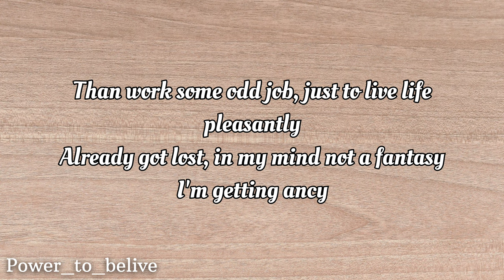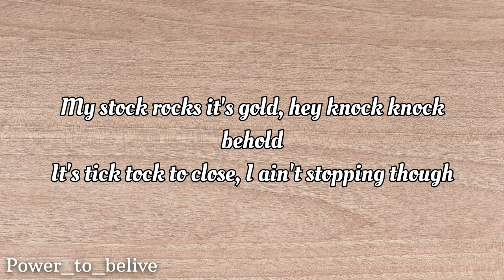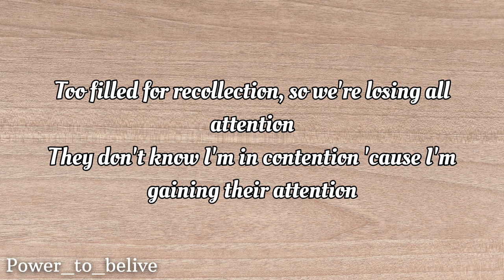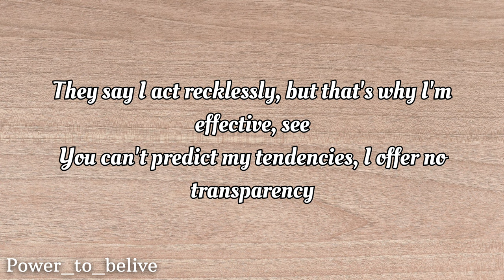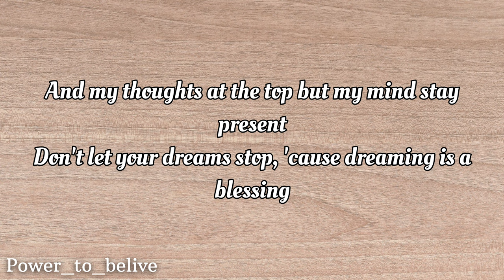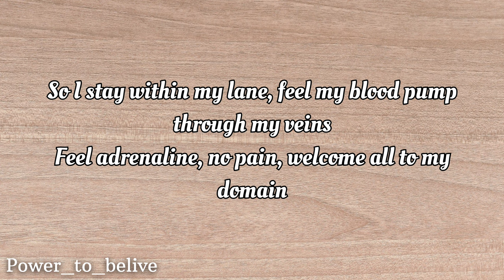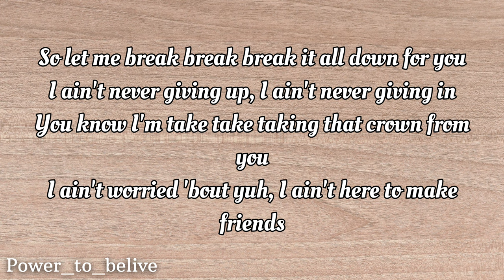NEFFEX - Crown 👑 [LYRICS]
Lyrics:

it's our time to shine
yo that's the kind
of state of mind
you gotta combine
with hard work and time
you gotta to climb to the top
don't let yourself drop till your heart stops
let this beat rock
got a new clock
and a new stock
for this new rock
just let your mind loose from the noose doc
drunk of the goose thinkin that I'm Tupac
getting caught with a few thoughts
cuz I'm too lost

the speakers can't even handle me
give it what I got
nobody's gon drain my energy
I will never stop
I'm motivated by enemies
setting up shop
so everybody remember me

and no I am not
going thru life regretfully
Id rather work non stop
what they call incessantly
than work some odd job
just to live life pleasantly
already got lost
in my mind not a fantasy
I'm getting ancy

we're the forgotten souls
so stop drop and roll
ya lost all control
and pop off ur bold
I got squat I fold
I'm not bought I'm sold
my stock rocks it's gold
hey knock knock behold

it's tick tock to close
I ain't stopping though
it's hip hop you know
or is it rock and roll?
I'm not dropping dough
no my pockets grow
u can't stop the show
so get rocking oh!

CHORUS:
so let me break break break it all down for you
I ain't never giving up I aint never giving in
you know I'm take take taking that crown from you
I ain't worried bout yuh i aint here to make friends

I ain't never slowing down
keep on growing till I'm found
na Im never slowing down
cuz were blowing up now

2nd verse:
I carve words like a weapon
attack with no questions
in my own section
and they still disconnected
cuz their minds been infected
and they're filled with objection
too filled for recollection
so we're losing all attention

they don't know I'm in contention
cuz I'm gaining their attention
cuz I'm making a connection
lyricism and aggression

got me feeling my ascension
in my passion my profession
I'm attacking my obsession
taking action and progressing ah

I go off on the enemy
that's what makes them scared of me
make my plans carefully
then execute them daringly

they say I act recklessly
but that's why im effective see
you can't predict my tendencies
I offer no transparency

some people think I'm lost
others think I'll be a legend
and I'm never gunna stop
till I'm one above second
and my thoughts at the top
but my mind stay present
don't let your dreams stop
cuz dreaming is a blessing

yea they doubt me all the same
told me I won't make a name
but it's not about the fame
it's about keeping me sane

so I stay within my lane
feel my blood pump through my veins
feel adrenaline no pain
welcome all to my domain